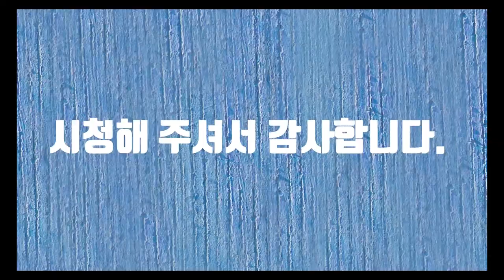노스코트 쇼핑몰 가는 길